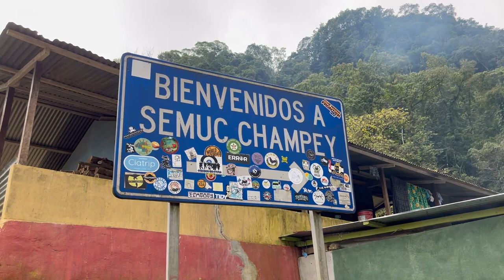Guatemala’s Most Secret Natural Wonder, Semuc Champey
Hi everyone, and welcome to Semuc Champey in Central Guatemala. This lagoon with crystal clear water between lush mountains is not just only extremely beautiful but also very secluded in the middle of the rainforest. You will find regular shuttles from most touristy places in Guatemala, including Flores, Antigua and Atitlan that bring you to Lanquin from where you will be picked up by a 4WD from your accommodation that will bring you right there.